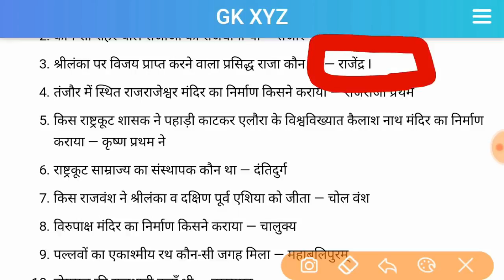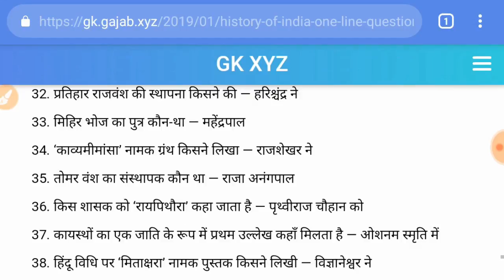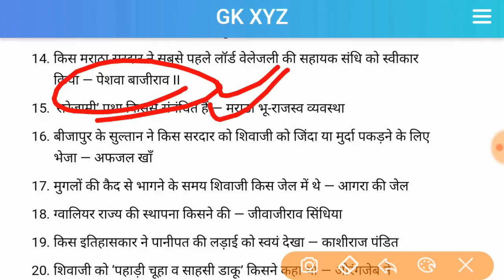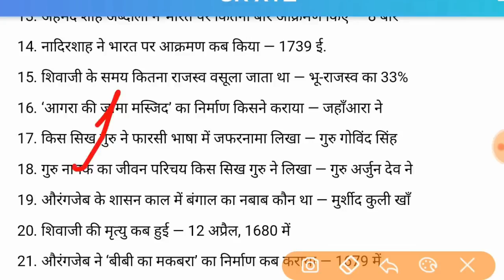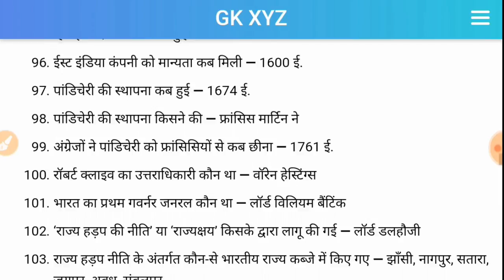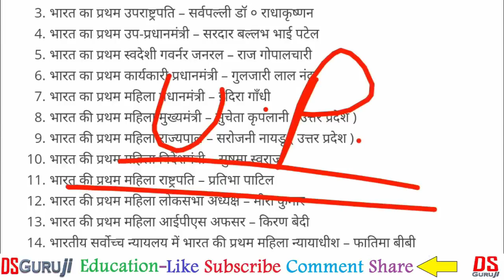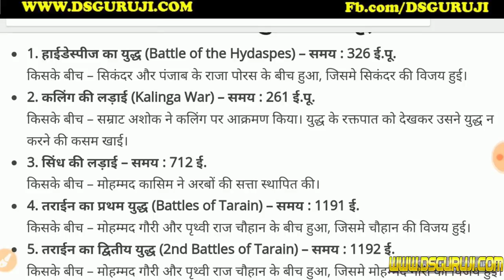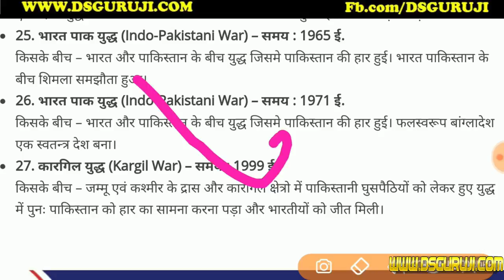SSC GD History GK Questions SSC CGL CHSL Railways UPSC CLAT CDS NDA RPSC RSSB VDO UP Police IN HINDI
5000 GK GS Important Questions